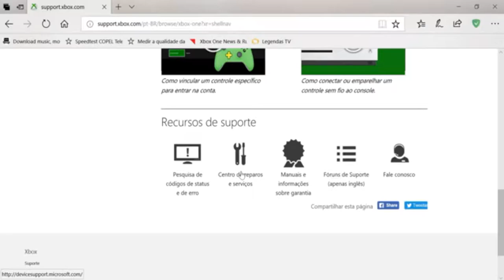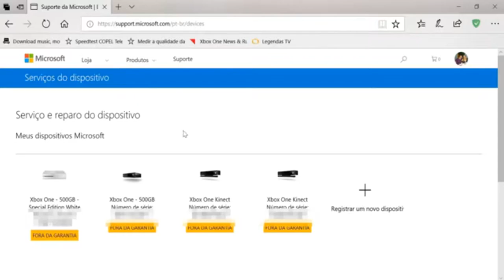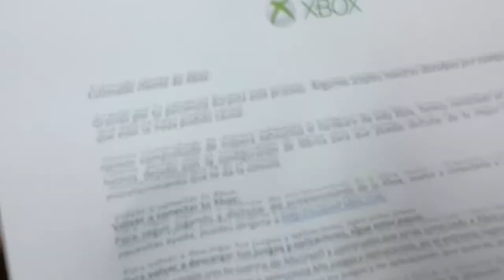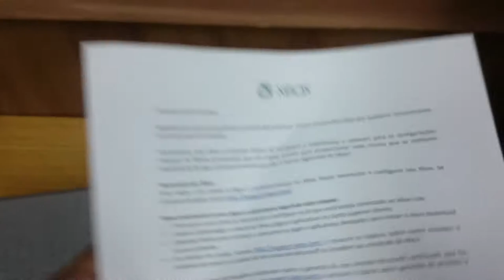SUPORTE DA MICROSOFT 2018 - MEU XBOX VOLTOU!!!!! PROBLEMA DO PLIM RESOLVIDO!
O meu XBOX ONE voltou do SUPORTE DA MICROSOFT!! Enviei pois estava com o PROBLEMA DO PLIM. Levei em eletrônicas aqui da cidade, mas eles disseram que não tinha jeito, então acionei o suporte MICROSOFT.

MINHAS CONFIGURAÇÕES:

* HD 500G
* 2 Memórias Kingston HyperX FURY 8GB 1866Mhz
* XBOX ONE